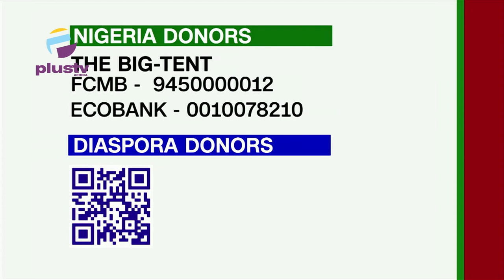Obi-Datti Global Fundraising Telethon: Tackling Insecurity For A Safer Nigeria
Major General Henry Ayoola (Rtd), Security Expert, General Obi Umahi (Rtd) and Captain Umar Aliyu (Rtd) Security Consultants joined us on the show,